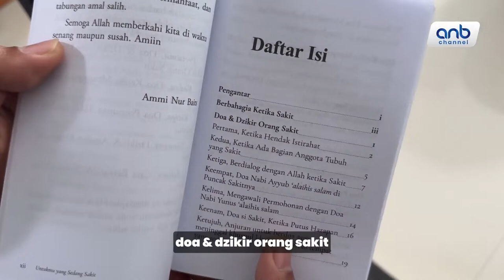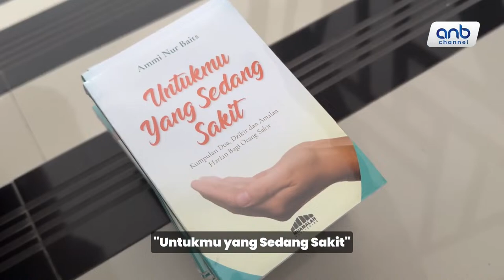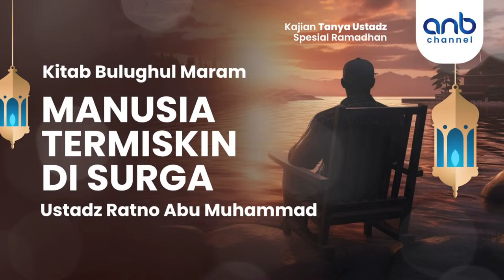Manusia Termiskin di Surga | Ustadz Ratno Abu Muhammad | Ustadz Muhammad Abu Rivai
MANUSIA TERMISKIN DI SURGA
Ustadz Ratno Abu Muhammad حَفِظَهُ الله تعالى

🏢 Studio ANB Channel, Krajan, Sleman

Kenikmatan surga dijanjikan bagi hamba yang beriman dan beramal shalih, seperti para shahabat radhiyallahu'anhum yang rela mengorbankan jiwa, harta, & meninggalkan keluarga mereka untuk berjihad fi sabilillah karena dijanjikan surga oleh Allah, sebagaimana Allah سبحانه و تعالى berfirman dalam Surat At-Taubah Ayat 111

۞ إِنَّ ٱللَّهَ ٱشْتَرَىٰ مِنَ ٱلْمُؤْمِنِينَ أَنفُسَهُمْ وَأَمْوَٰلَهُم بِأَنَّ لَهُمُ ٱلْجَنَّةَ ۚ يُقَٰتِلُونَ فِى سَبِيلِ ٱللَّهِ فَيَقْتُلُونَ وَيُقْتَلُونَ ۖ وَعْدًا عَلَيْهِ حَقًّا فِى ٱلتَّوْرَىٰةِ وَٱلْإِنجِيلِ وَٱلْقُرْءَانِ ۚ وَمَنْ أَوْفَىٰ بِعَهْدِهِۦ مِنَ ٱللَّهِ ۚ فَٱسْتَبْشِرُوا۟ بِبَيْعِكُمُ ٱلَّذِى بَايَعْتُم بِهِۦ ۚ وَذَٰلِكَ هُوَ ٱلْفَوْزُ ٱلْعَظِيمُ

Artinya: Sesungguhnya Allah telah membeli dari orang-orang mukmin diri dan harta mereka dengan memberikan surga untuk mereka. Mereka berperang pada jalan Allah; lalu mereka membunuh atau terbunuh. (Itu telah menjadi) janji yang benar dari Allah di dalam Taurat, Injil dan Al Quran. Dan siapakah yang lebih menepati janjinya (selain) daripada Allah? Maka bergembiralah dengan jual beli yang telah kamu lakukan itu, dan itulah kemenangan yang besar.

Ibnu Mas’ud berkata, Rasulullah ﷺ bersabda, “Sesungguhnya aku tahu siapa orang yang paling terakhir dikeluarkan dari neraka dan paling terakhir masuk ke surga. Yaitu seorang laki-laki yang keluar dari neraka dengan merangkak. Kemudian Allah berfirman kepadanya, “Pergilah engkau, masuklah engkau ke surga.” Ia pun mendatangi surga, tetapi ia membayangkan bahwa surga itu telah penuh. Ia kembali dan berkata, “Wahai Rabbku, aku mendatangi surga tetapi sepertinya telah penuh.” Allah berfirman kepadanya, “Pergilah engkau dan masuklah surga.” Ia pun mendatangi surga, tetapi ia masih membayangkan bahwa surga itu telah penuh. Kemudian ia kembali dan berkata, “Wahai Rabbku, aku mendatangi surga tetapi sepertinya telah penuh.” Allah berfirman kepadanya, “Pergilah engkau dan masuklah surga, karena untukmu surga seperti dunia dan sepuluh kali lipat darinya.” Orang tersebut berkata, “Apakah Engkau memperolok-olokku atau menertawakanku, sedangkan Engkau adalah Raja Diraja?” Ibnu Mas’ud berkata, “Aku melihat Rasulullah ﷺ tertawa sampai tampak gigi geraham beliau. Kemudian beliau bersabda, “Itulah penghuni surga yang paling rendah derajatnya.” HR. Bukhari no. 6571, 7511 dan Muslim no. 186).

عن أبي موسى رضي الله عنه مرفوعاً: «إن للمؤمن في الجنة لَخَيْمَةٌ من لُؤْلُؤَةٍ واحدة مُجَوَّفَةٍ طُولُها في السماء ستون مِيلًا، للمؤمن فيها أَهْلُونَ يطوف عليهم المؤمن فلا يرى بعضهم بعضًا».
[صحيح] - [متفق عليه]

Dari Abu Musa -raḍiyallāhu 'anhu- secara marfū’, “Sesungguhnya bagi seorang Mukmin di surga ada kemah dari sebutir ‎mutiara yang berongga, panjangnya di langit 60 (enam puluh) mil. Bagi ‎seorang Mukmin di dalam kemah tersebut istri-istri, Mukmin tersebut ‎berkeliling menyinggahi (mengitari) mereka namun sebagian mereka tidak dapat melihat ‎sebagian yang lain.”‎(Hadis sahih - Muttafaq 'alaih)

عن أبي سعيد الخدري وأبي هريرة رضي الله عنهما مرفوعاً: «إذا دخلَ أهلُ الجنةِ الجنةَ يُنَادِي مُنادٍ: إن لكم أن تَحْيوا، فلا تَموتُوا أبداً، وإن لكم أن تَصِحُّوا، فلا تَسقَمُوا أبداً، وإن لكم أن تَشِبُّوا فلا تَهرَمُوا أبداً، وإن لكم أن تَنعَمُوا، فلا تَبْأسُوا أبداً».
[صحيح] - [رواه مسلم، وفي لفظه تقديم وتأخير]

Dari Abu Sa'īd Al-Khudri dan Abu Hurairah -raḍiyallāhu 'anhumā- secara marfū', Jika penghuni surga masuk surga, seorang penyeru berseru, "Hendaknya kalian tetap hidup dan tidak mati selama-lamanya. Hendaknya kalian tetap sehat dan tidak sakit selama-lamanya. Hendaknya kalian tetap muda dan tidak menjadi tua untuk selama-lamanya. Hendaknya kalian bersenang-senang dan janganlah berputus asa selama-lamanya."(Hadis sahih - Diriwayatkan oleh Muslim)

wallahu'alam